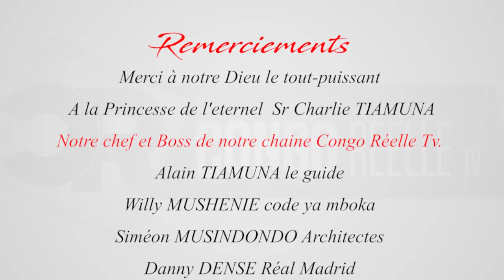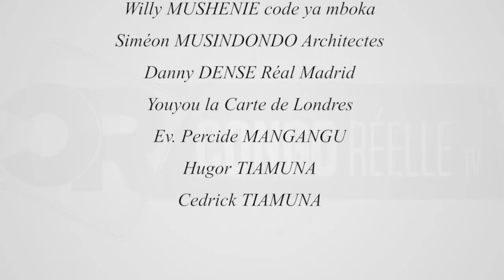DOCTEUR AROTIN ALOBELI CORONA VIRUS PE NABA PASTEUR OYO BAZO LELA PONA BAKANGI BA EGLISES